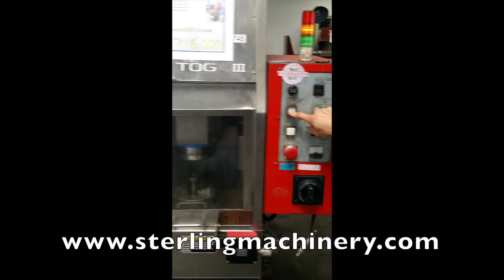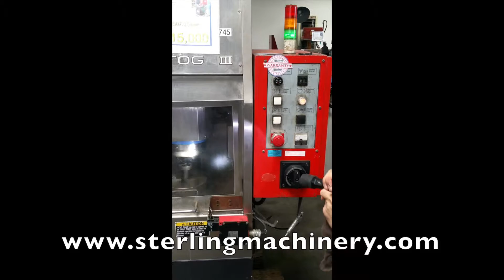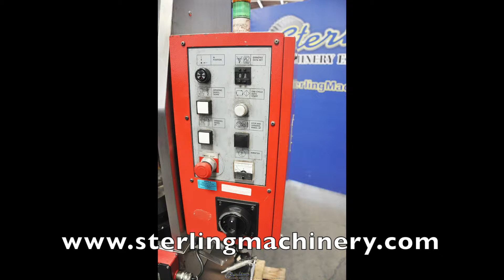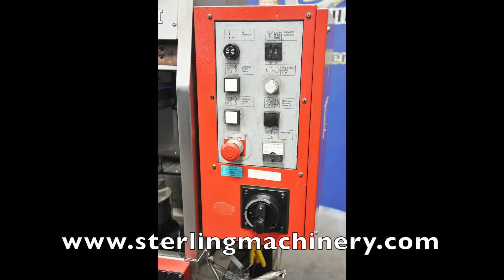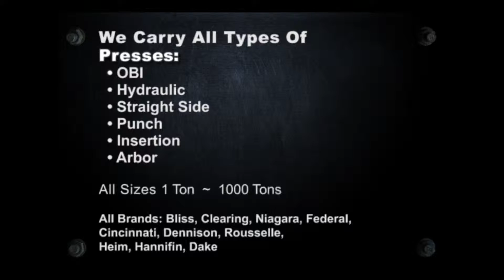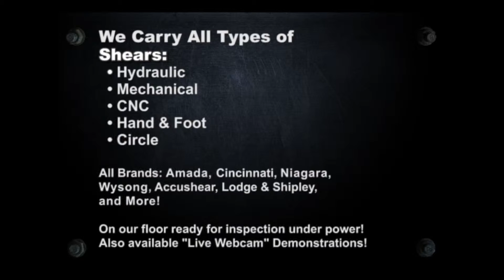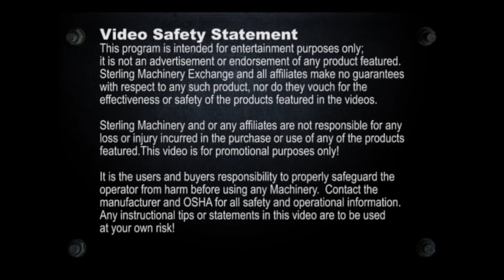6.5" Used Amada Togu III Automatic Punch & Die Grinder, Mdl. Togu III, 6" 3 Jaw Chuck, Coolant ...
6.5" Used Amada Togu III Automatic Punch & Die Grinder, Mdl. Togu III, 6" 3 Jaw Chuck, Coolant System, DC Servo Motor, Gas Springs, Filter Case, Air Blow Mechanism, Auto Lube System, Year (2000)

To Buy or sell new or used grinders for sale please

To Sell Your Used Grinders Such As Surface Grinders, Cylindrical Grinders, Belt Grinders, Tool and Cutter Grinder Machinery

Surface Grinder, Grinders, Cylindrical, Pedestal, Belt Grinders, Sterling Machinery, Dealer, Used, New, Metal Working Machines, Machine Tools, dealers, sell, sale, Trade